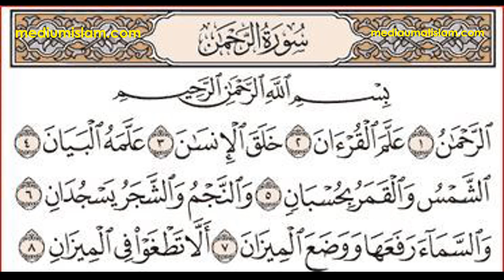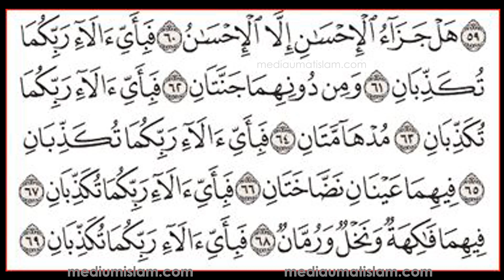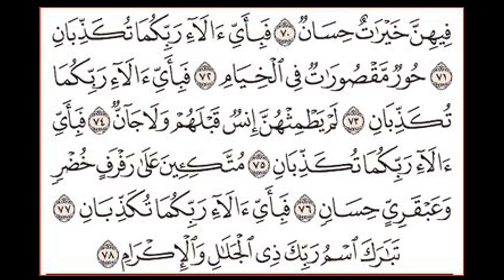Surat Ar-Rahman Irama Sederhana untuk Pemula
Murottal Surah Ar Rahman dan teks ayat. Semoga bacaan Surah Arrahman pemula ini menjadi amal kebaikan bagi qori dan kita semua, serta menjadi saksi di akherat kelak. Aamiin.